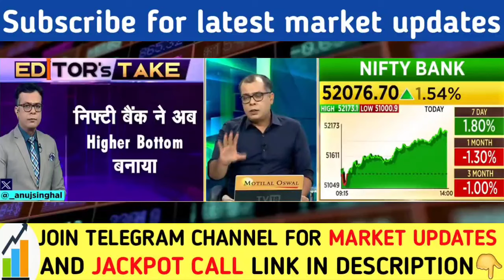ट्रेडर्स सावधान रहे |सोमवार को बाजार में बड़ा धमाका | Nifty Bank nifty prediction | Reliance share